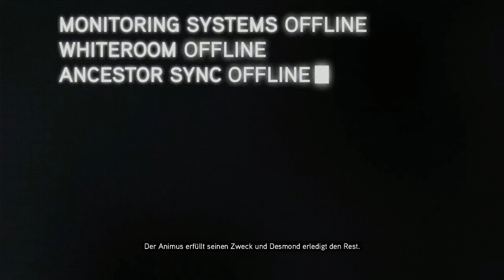Die Geschichte geht weiter - Let´s Play Assassin´s Creed Revelations Folge 001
Herzlich Willkommen in meinem Omnibus. Schön, dass du eingestiegen bist. Wir werden gemeinsam die Vielfältige Welt der Games erkunden. Nicht nur sehr große und bekannte Titel wie Assassin´s Creed, Fallout, Mass Effect, Ghost Recon oder Euro Truck Simulator finden sich hier, sondern auch kleinere und unscheinbare Games. Vor allem das einfach drauflos spielen steht bei mir im Fokus, ich spiele das Spiel so wie es ist. Reviews sucht man deshalb bei mir vergebens. Jede Woche am Freitag gibt es eine Programmvorschau mit Ausblick auf die Spiele der kommenden Woche. Ab und zu lade ich auch Filmmontage-Videos hoch. Bereit weiter auf Reisen zu gehen? Na dann: Bitte anschnallen, die Türen schließen selbsttätig.
Ab sofort auch mit Chatbot in den Livestreams!
Um die Befehle anzuzeigen, einfach   !commandlist   in den Chat eingeben.
Alle 20 Minuten bekommt ihr eine Fahrkarte, mit der ihr verschiedene kostenpflichtige Dinge, wie Minispiele oder spezielle Sounds verwenden könnt.
Ihr möchtet mir ein kleines Dankeschön da lassen? Das würde mich riesig freuen, fühlt euch aber bitte auf keinen Fall verpflichtet dazu. Hier könnt ihr mich unterstützen:
Mein System:
GPU: GeForce RTX 2070
CPU: AMD RYZEN 5 3600
Arbeitsspeicher: 32 GB RAM (32 GB RAM verwendbar)
Aktuelle Auflösung: 1920 x 1080, 60Hz
Betriebssystem: Microsoft Windows 10 Pro
Mischpulte: Behringer Xenyx 502, 1002 und 1202FX
Mikrophon: AUNA CM003 Kondensator Mikrophon